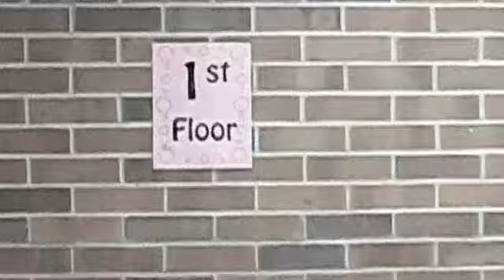Jessica and Kassie's Excercise Your Way to Greatness (Condensed Version)